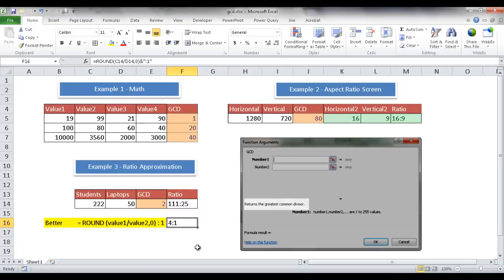Use the GCD Function to Calculate Ratios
This videos covers how to use the GCD function.  This function calculates the greatest common divisor for selected values.  This function can also be used to calculate a ratio for two numbers.  There are three examples covered in the video.

P.S. Feel free to provide a comment or share it with a friend!